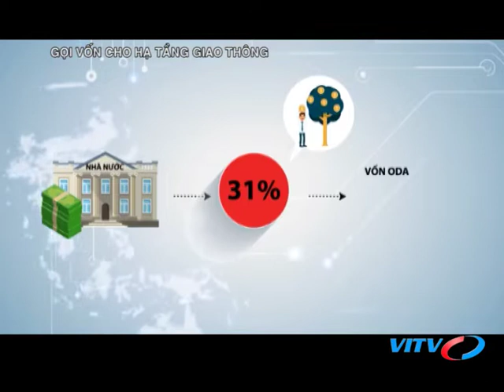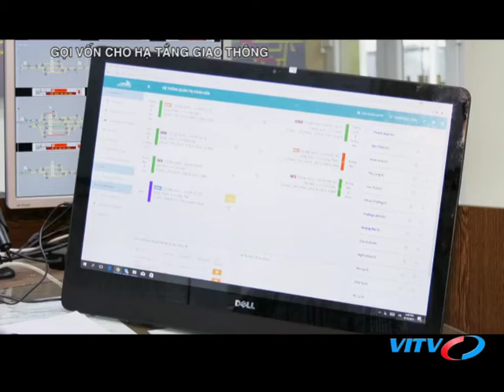VITV - XDBDS cuối tuần - Gọi vốn cho hạ tầng giao thông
VITV - XDBDS cuối tuần - Gọi vốn cho hạ tầng giao thông phát sóng 19:45 ngày 14/07/2018